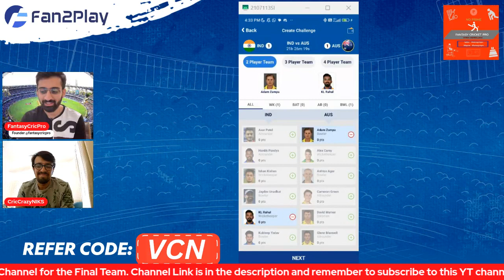India vs Australia Dream11 Team for Today | IND vs AUS Fantasy Team | IND vs AUS GL Picks (Wankhede)